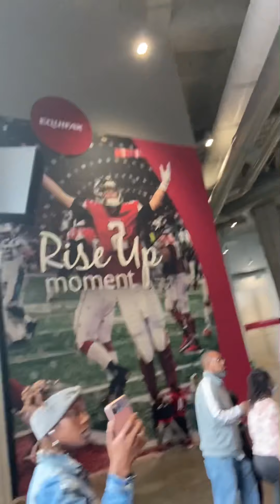My Trip to Atlanta’s Mercedes Benz Stadium| Carolina Panthers @ Atlanta Falcons 2021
What’s up Panther Nation! In this Vlog, I took some of the most important women in my life to the Mercedes Benz Stadium to rep the Panthers! We drove 4 hrs down to support the team as they took on a long time rival & had a hell of a time! We cleared out a stadium full of heated fans as the Panthers caused frustration to the Atlanta fans all second half. Met a few people down in the A who had some dope vibes and got the best out of this experience. Always love traveling down here in Atlanta! Enjoy the Vlog fam!